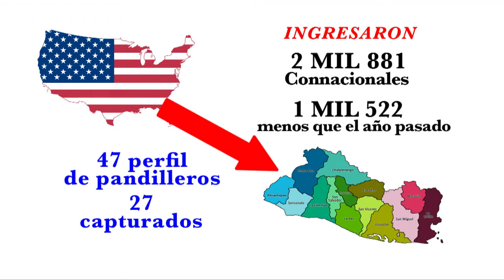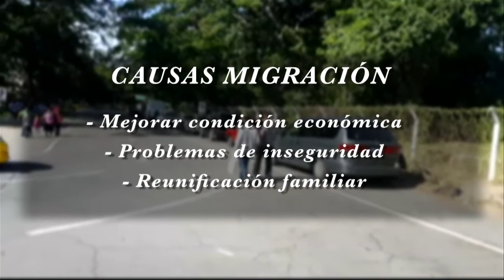Salvadoreños retornados de otros países llega casi a los 5 mil